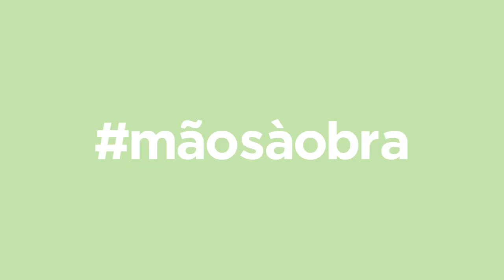Querido, Mudei a Casa! ensina: Crio um tapete personalizado | LEROY MERLIN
Descubra como pode transformar um tapete simples num elemento decorativo único criando um ambiente acolhedor e muito original.  Inspire-se e... Mãos à Obra!